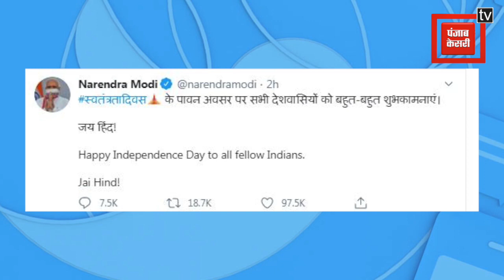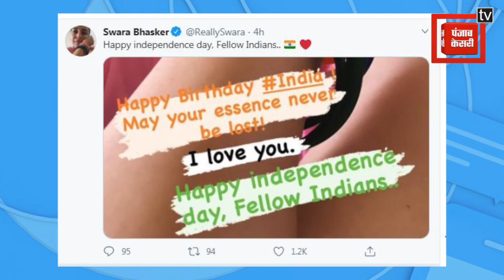Bollywood ऐसे मना रहा आजादी का जश्न, सेलेब्स दे रहे फैंस को शुभकामनाएं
देशभर में 74वें स्वतंत्रता दिवस की धूम है हर तरफ आजादी का जश्न मनाया जा रहा बेशक कोरोना काल है लेकिन लोग अपनी सुरक्षा के साथ आजादी के जश्न के सेलिब्रेट करना नहीं भूले है वहीं पूएम मोदी ने भी लाल किले की प्राचीर से तिरंगा फहराकर राष्ट्र को संबोधित कर दिया है